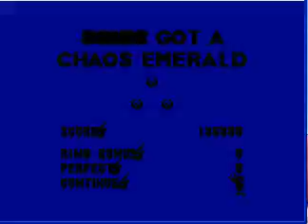Playthrough of Sonic 3- part 3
I die a rediculous death :/
and fail getting the fourth emerald